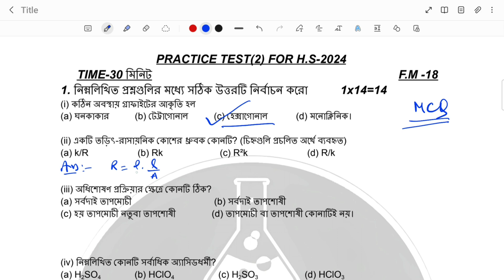(MCQ + SAQ) MOCK TEST (2) FULL SOLUTION H.S-2024